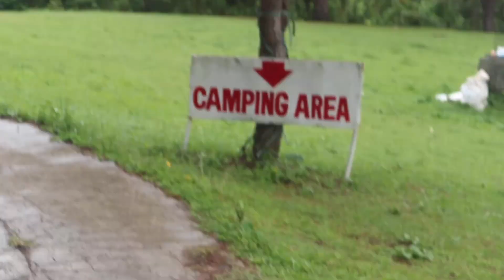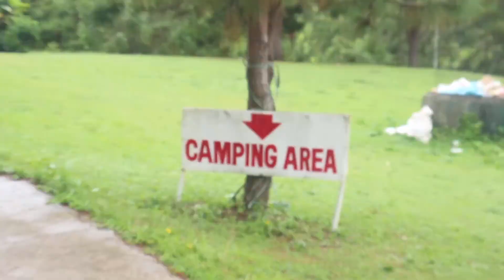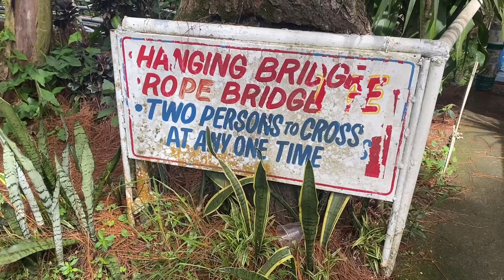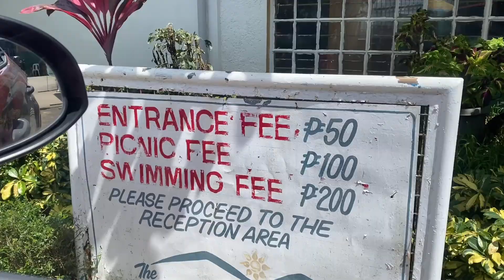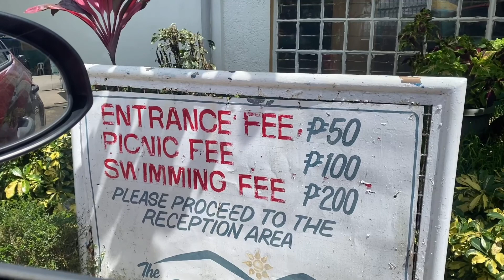CAMPING IN TANAY 🏕 | no swab test | no medical certificate needed | Lai Cruz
Hi everyone 😉

Looking for a  weekend getaway near Metro Manila ? Check out this Camping Resort 🏕

📍Sierra Madre Mountain Resort

sa mga sawa na sa maingay , traffic, magulo at ma polusyon na  buhay sa Metro Manila heto na ang sagot , sobrang relaxing at ang sarap ng fresh air 🌲 ⛰ 🌱

Kids & seniors are allowed
No medical certificate needed
No swab test

Oh diba BONGGA ! makakalabas at makakapasyal na sila 😂

✨Rooms & Accommodation
✨Swimming pool & Picnic Area
✨Outdoor dining
✨Parks & Gardens
✨Camping grounds